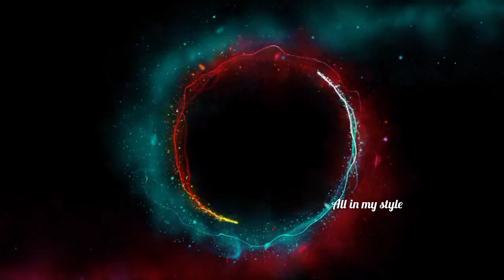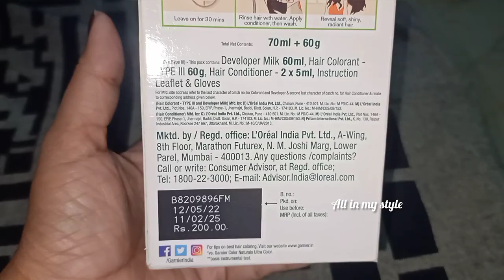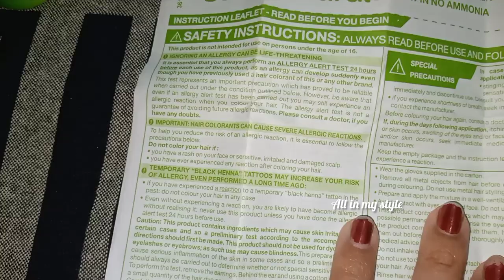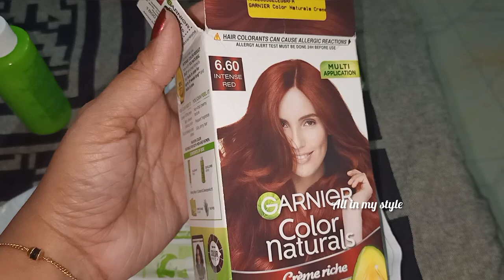🏵️garnier color naturals hair colour review in malayalam/എങ്ങനെ വീട്ടിൽ മുടി കളർ ചെയ്യാം/intense red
hi, hello dears welcome to our fam❤
It's me Bijina sujeesh. I am a video Creator and it contain beauty, fashion, vlogs, recipes ❤

id    bijina_sujeesh

please don't use any photo or content without asking my permission😜
ponnukunjol55@gmail. com